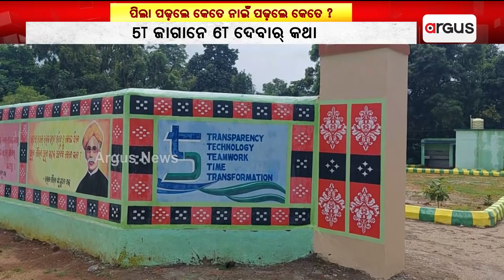Is Student's Education Important Enough ?